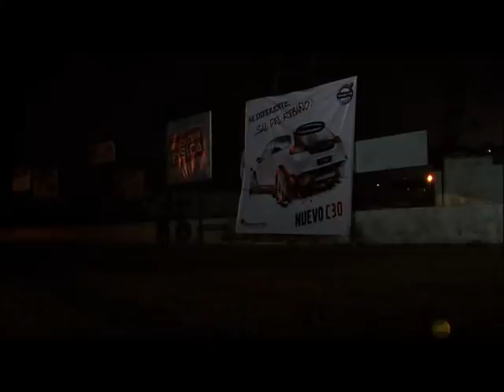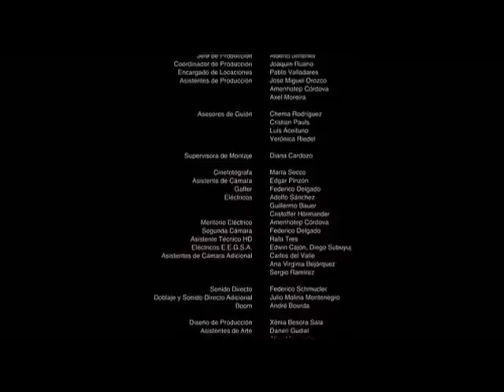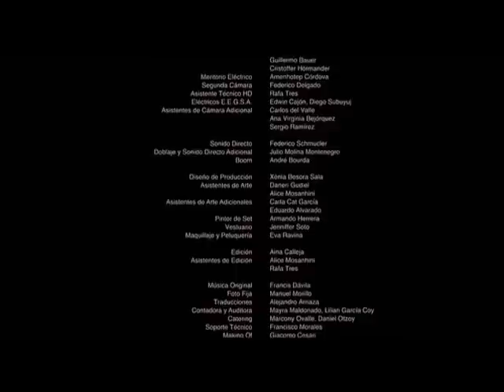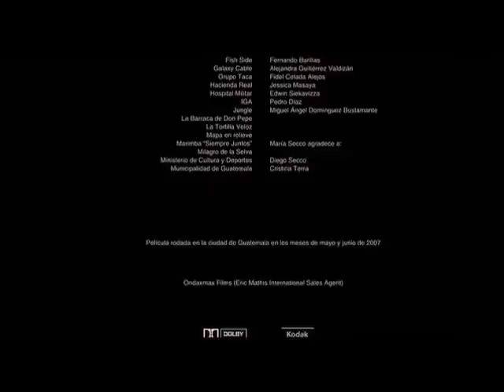GASOLINA - Guatemalan movie - HD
This Guatemalan film, from Julio Hernández Cordón: Tells a story of three middle-class teenagers on a high-octane ride to hell outside the safety of their neighborhood. They siphon gas from their neighbors cars and roam the streets, looking for any and every form of entertainment, but they soon learn that even the simplest actions can have consequences way beyond anything they imagined, and some lessons are learned too late.
Winner: Films in Progress Award, San Sebastián International Film Festival 2007 [1]
Winner: Horizontes Award, San Sebastián International Film Festival 2008 [2]

I do not have the copyrights  anything regarding this film, but I consider it a Guatemalan work of art that should be exhibited to the world. enjoy!